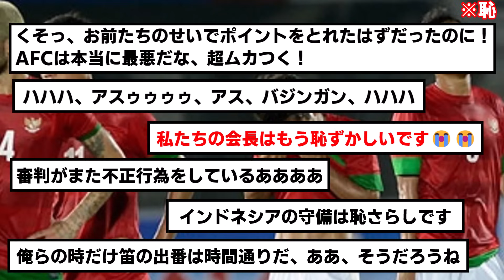【インドネシアの反応】格下中国にボコられインドネシアサポーター発狂の嵐wwwwww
最後けっこう手に汗握った